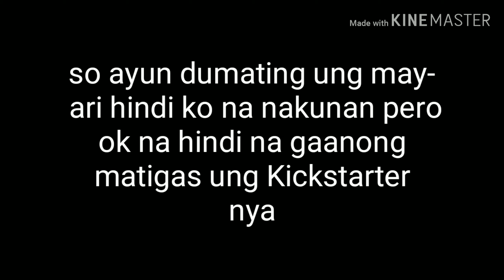Paano magtope o valve clearance ng rusi o kht anong motor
Paano how paano magtope Ng motor